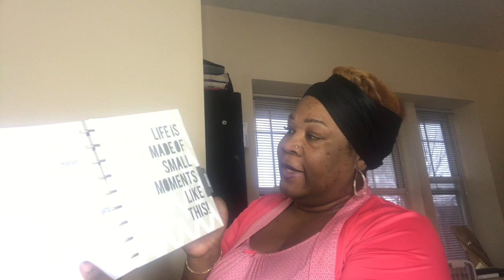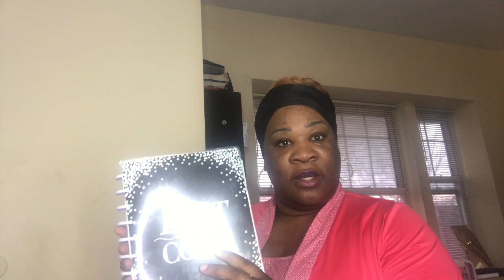Happy Planner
A got a new planner from Walmart and I’m in love. Take a look with me.  Come on you know you want to! lol 💋